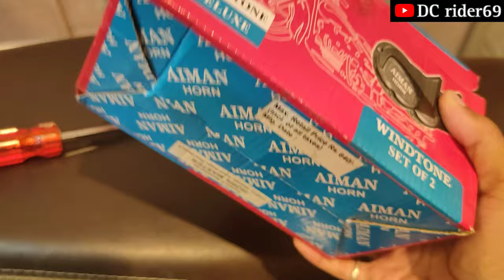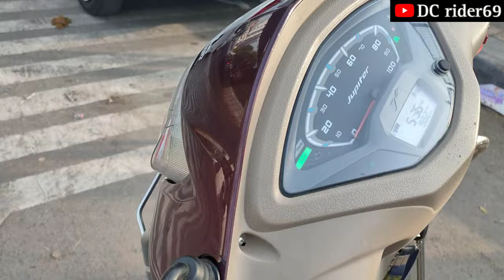how to install trumpet horn in TVS jupiter zx bs6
hello friends,

Current own:- 1. splendor plus bs6.
                          2. jupiter ZX bs6..

Most important: ride safe, please wear 🪖 while riding

thanks you & keep supporting☺️...